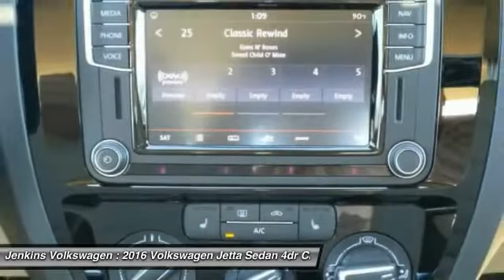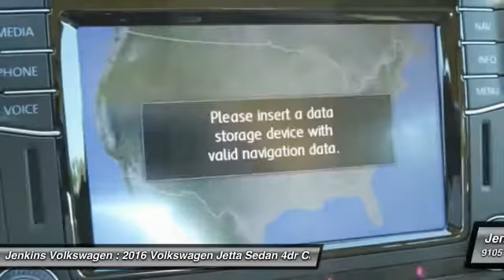2016 Volkswagen Jetta Sedan Leesburg Florida V3994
2016 Volkswagen Jetta Sedan 1.8T SEL

Jenkins Volkswagen
9105 U.S. 441

The Volkswagen Jetta is a gorgeously sculpted sedan with daring angles and sumptuous curves. It has a high-end look with sleek aerodynamic lines, and comes in 6 models to choose from. The base Jetta S is equipped with a 1.4L turbocharged engine with 150hp with a 6-speed automatic transmission with Tiptronic and Sport mode. An optional 1.8L turbocharged engine is also available with 170hp. For more of a rush, the GLI is ready to take off with its turbocharged 210hp engine, sport suspension, sport steering wheel, and front sport comfort seats. The 1.8L and 2.0L engines can be mated to a 6-speed manual transmission. For maximum fuel efficiency and an exciting drive, the Jetta Hybrid is available with a 150hp turbocharged engine, a 7-speed DSG automatic transmission with Tiptronic, and gets an EPA estimated 48 MPG on the highway. The interior of the Jetta is sophisticated, roomy, and stylish. It comes standard with a multi-function trip computer and an auxiliary input for your radio. Higher trims have available features like Bluetooth audio streaming, a power sunroof, push-button start, touchscreen navigation, Fender Premium Audio, a Rearview camera, and heated front seats. For your gear, the Jetta has 15.5 cubic feet of cargo space, and 60/40 split folding rear seats. The Volkswagen Car-Net communication system is available on most trims. It gives you services like roadside assistance, and crash notification. Safety features include anti-lock brakes, stability control, and the Intelligent Crash Response System. In a collision it deploys the airbags, disables the fuel pump, turns on your hazard lights, and unlocks the doors. Please call our Internet Department and ask for Jeff Wilder to get more information on this vehicle. Complete Your Test Drive for a FREE $25 Gift Card! *All prices plus tax, tag, certification dealer fees, and dealer installed options Please call our Internet Department and ask for Jeff Wilder to get more information on this vehicle. Complete Your Test Drive for a FREE $25 Gift Card! *All prices plus tax, tag, certification dealer fees, and dealer installed options. Price may include lease or dealer cash. Please see dealer for details